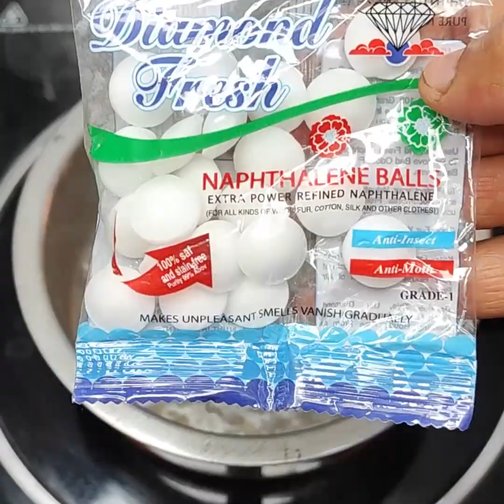গরম দুধে মশার কয়েল দেয়ার উপকারিতা জেনে নিন